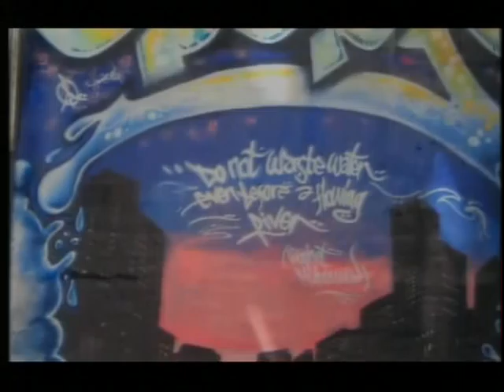BBC News: The first bus tour of Birmingham murals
35 visiting international academics take a tour of the murals of Birmingham